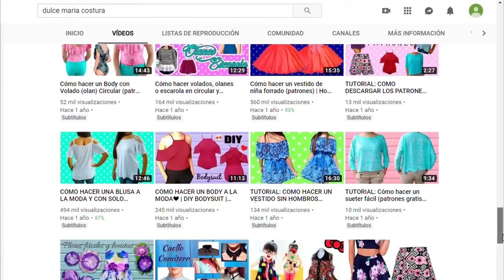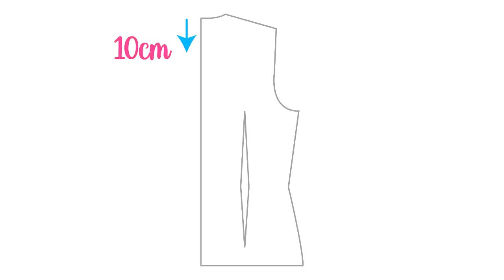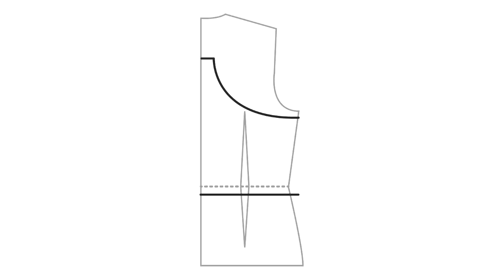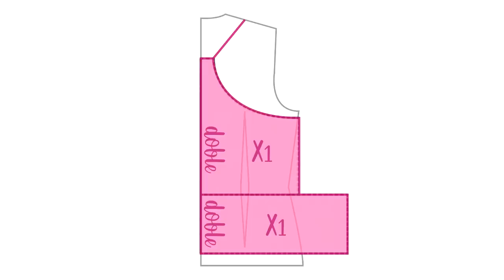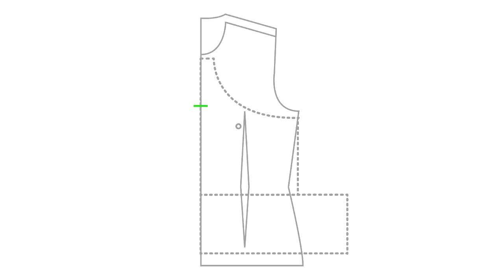Descifrando Patrones N° 1 ✨ - Top de Tirantes estilo Peplum y espalda corredora 👚 | Dulce María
👇🏻Clic en MOSTRAR MÁS para ver la info completa👇🏻

En esta nueva sección de mi canal voy a elaborar el patrón de alguna prenda que te guste, así que si tienes alguna prenda a la que le quieres elaborar el patrón puedes enviármela a mi facebook y con gusto tratare de elaborarlo